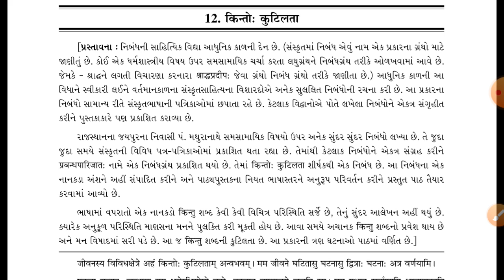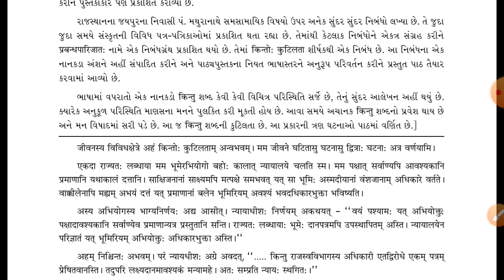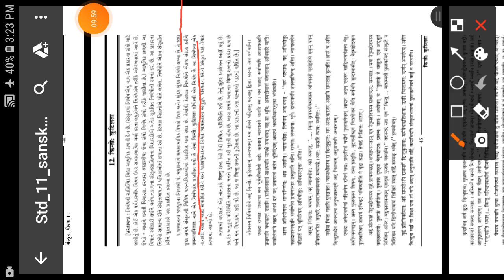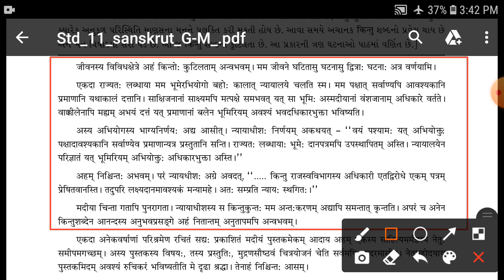ધોરણ 11સંસ્કૃત ગધ 12 'કિન્તુ'(શબ્દ)ની કુટિલતા ભાગ 1